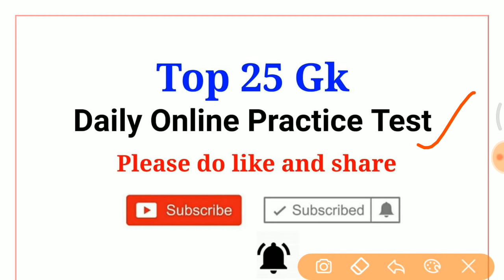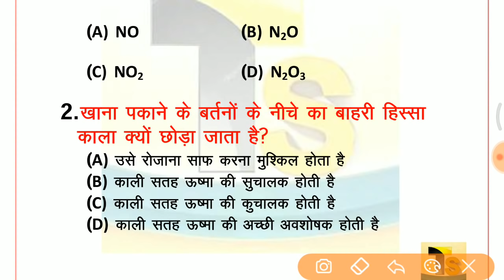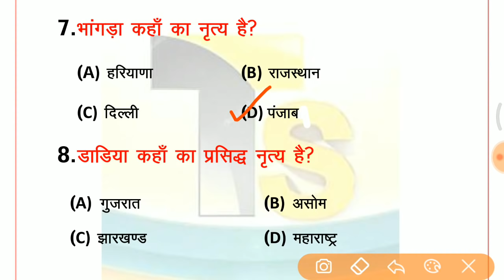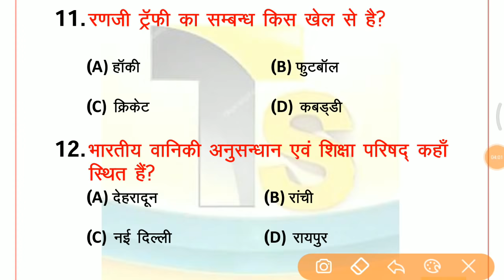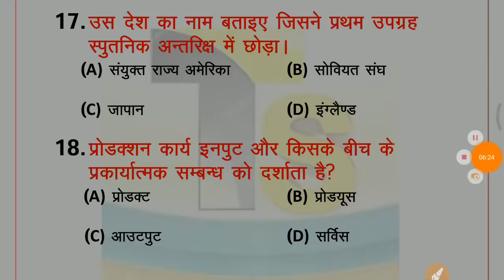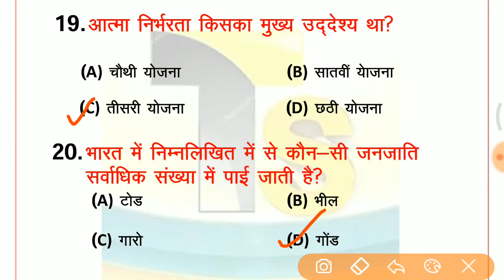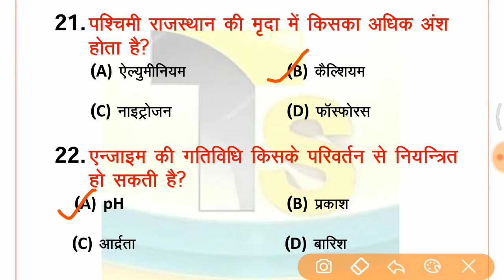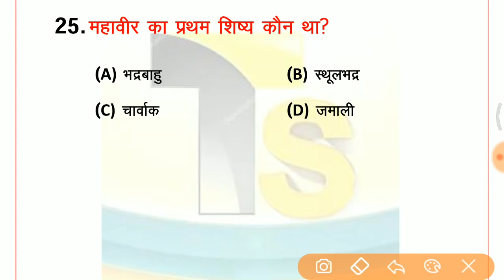top 25 Gk, gk //जरूर देखलेना SSC GD, RRB JE, IB, RPF, CTET etc..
Indian Polity
, Indian Constitution,
Indian Polity & Constitution MCQ,
 Polity Science,
Polity General Knowledge,
Polity GK,
 polity,
polity lecture for ias,
polity questions,
 polity quiz,
polity test,
भारतीय राजव्यवस्था,
 SI Gk/Gs,
 Rpf math,
Rpf English,